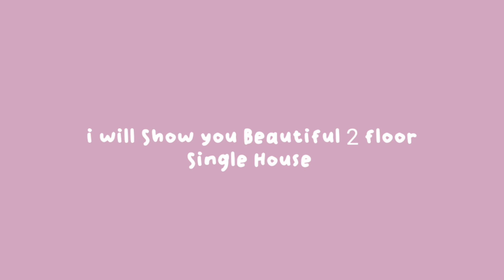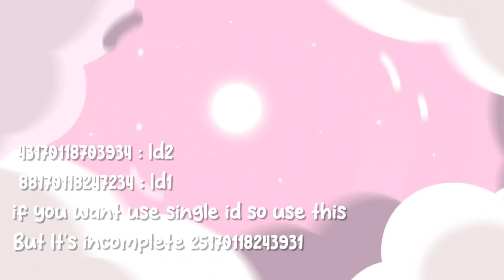Beautiful 2 Floor House Aesthetic + PropsID✨🌼 : Sakura School Simulator